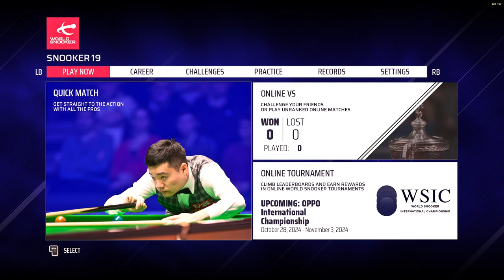Snooker Betway UK Championship Round 4 Alexander Ursenbacher vs Ding Junhui Frame 9